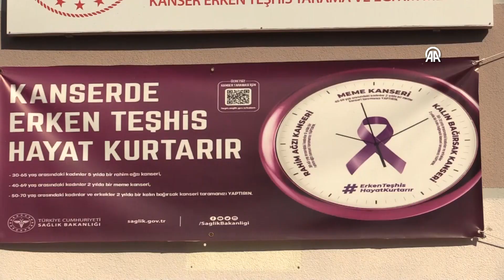Erken teşhis hayat kurtarır! Kayseri'de 9 ayda 95 bin tarama gerçekleşti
KETEM İl Koordinatörü Dr. Sebahat Ercan, Dünya Sağlık Örgütü tarafından meme kanserinde erken teşhisin öneminin vurgulanması amacıyla ekimin "Meme Kanseri Bilinçlendirme ve Farkındalık Ayı" olarak belirlendiğini söyledi.

Kayseri’de erken teşhis için 7 KETEM ile kırsal mahallelerde mobil mamografi aracının hizmet verdiğini belirten Ercan, Türkiye’de kalp ve damar hastalıklarından sonra en çok ölüm nedeninin kanser olduğunu vurguladı.

Kansere yüzde 90 çevresel etmenlerin neden olduğuna dikkati çeken Ercan, şöyle konuştu: "Çevresel etmenlerin başında tütün kullanımı, alkol tüketimi, obezite ve enfeksiyon gelmekte. 2020'de dünyada yapılan araştırmada 19,2 milyon yeni kanser vakası tespit edildi. Bunun 9,9 milyonunun da ölümle sonuçlandığını biliyoruz. Erken teşhisin önemini de vurgulayabilmek için ülkemizde de gün ve aylar belirlenmiştir. 1-31 Ekim meme kanseri bilinçlendirme ayı olarak belirlenmiş ve etkinlikler sürdürülmektedir."

Dr. Ercan, erken teşhiste vatandaşın aklına KETEM birimlerinin gelmesi gerektiğini belirterek, ilçelerde ulaşım konusunda zorluk çeken vatandaşlara belediyenin ücretsiz otobüslerle destek sağladığını dile getirdi.

Vatandaşları birimlerine davet eden Ercan, kanserden korunmak için çevresel etmenlerden uzaklaşarak sağlıklı ve dengeli beslenilmesi gerektiğini ifade etti.

Bu yılın ilk 9 ayında 22 meme kanseri vakası tespit edildiğini aktaran Ercan, "2023 yılı ilk 9 ayı verilene baktığımızda 31 bin meme kanseri taraması yapıldı, bunun 11 binini KETEM gerçekleştirdi, 22 meme kanseri vakası tespit edildi. Bizler rahim ağzı ve kalın bağırsak kanserlerine de bakıyoruz. 33 bin civarında rahim ağzı kanser taraması yapılmış, 2 vaka tespit edilmiş. Kalın bağırsak kanserinde de il genelindeki 31 bin taramanın 11 bin 151’i KETEM’lerde yapılmış, 1 kişide kanser tespit edilmiş." diye konuştu.

Ercan, KETEM'lerde 40-69 yaş kadınlara 2 yılda bir meme kanseri, 30-65 yaş kadınlara 5 yılda bir rahim ağzı, 50-70 yaş kadın ve erkeklere 2 yılda bir kalın bağırsak kanser taraması yapıldığını belirtti.

Erken teşhisi en erken vakitte yakalayabilmenin de önem taşıdığını vurgulayan Ercan, şöyle devam etti:"Kanser taramalarını ihmal etmesinler. ‘Şikayetim yok, olursa gelirim’ gibi kaçamak cevaplarla karşılaşıyoruz. Bizim amacımız kanseri tespit ettiğimizde mutlu olmak değil, erken tespit ettiğimizde mutlu olmaktır. Kişiyi tedavi edebilir bir boyutta yakalamaktır. Bu yüzden kaçmasınlar. Belediyelerimiz bize yardımcı oluyor ve mobil araçlarımız ayaklarına kadar gidiyor. İl içerisinde olan KETEM'ler onlar için var. Bizlere gelerek taramalarını yaptırsınlar. Böyle bir hastalık varsa erken tespit edelim."

KETEM'e gelen 3 çocuk annesi 62 yaşındaki İsaf Kara da sağlığını düşünen kişilere tarama yaptırmalarını önererek, sözlerini, "Develi ilçesi Karapınar Mahallesi’nden geldim. Böyle bir merkez kurulduğu için devletimize teşekkür ediyorum. Bizim sağlığımızı düşünüyorlar. Erken teşhisin önemli olduğunu bilmeyenler de var. Son evrelerde ‘Eyvah’ diyenler var." diye tamamladı.